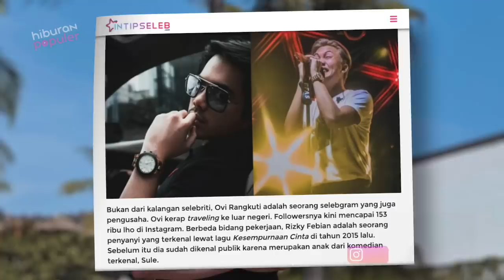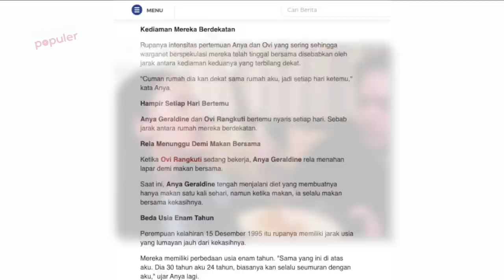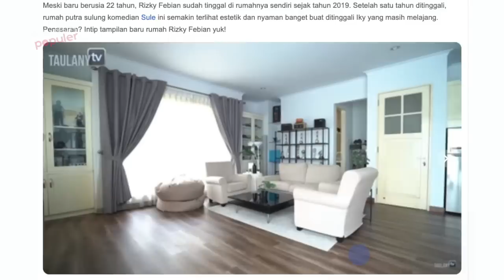Bikin Anya Geraldine Dilema! Adu Kaya dan Gaya Ovi Rangkuti dan Rizky Febian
Sosok Anya Geraldine saat ini memang dekat dengan penyanyi muda bertalenta, Rizky Febian. Hal itu
lantaran Anya menjadi model untuk video musik Trilogi Garis Cinta yakni Cuek, Mantra Cinta dan
Makna Cinta yang dibawakan oleh anak sulung Komedian Sule tersebut. Namun belakangan, Rizky
atau Iky dikabarkan menjadi orang ketiga atas berakhir-nya hubungan asmara antara Anya Geraldine
dengan Ovi Rangkuti. Meski berasal dari kalangan non-selebritis namun gaya hidup tajir kerap diperlihatkan oleh Ovi mantan kekasih Anya itu. Sekadar buat seru-seruan, gimana ya perbandingan antara Ovi dan gaya Rizky dari beberapa sisi? Cus kamu tonton saja, Adu Kaya dan Gaya Ovi Rangkuti dan Rizky Febian pada konten hari ini.